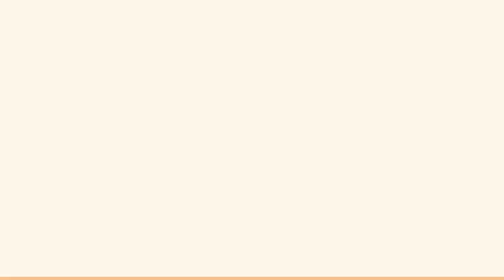Igbo m2 s1 Construction of Half Brick Wall